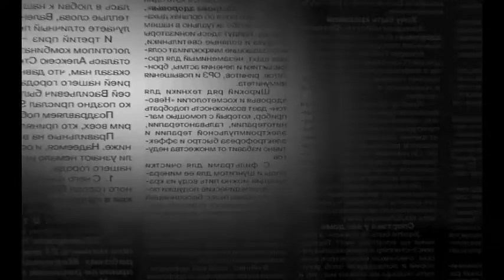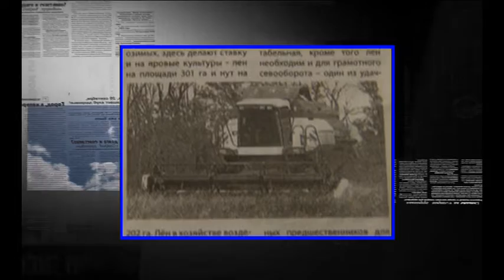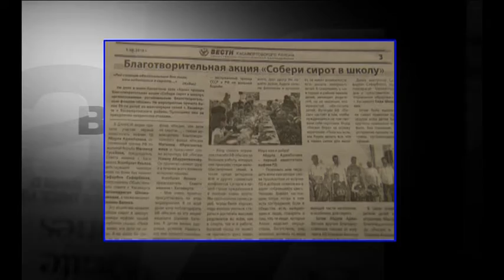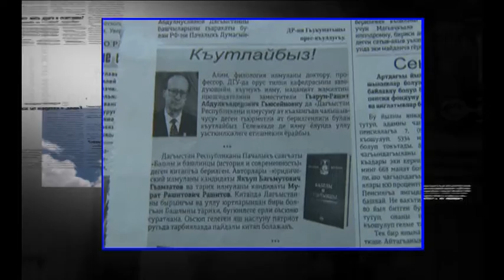пресс-курьер от 6.08.2019 г.